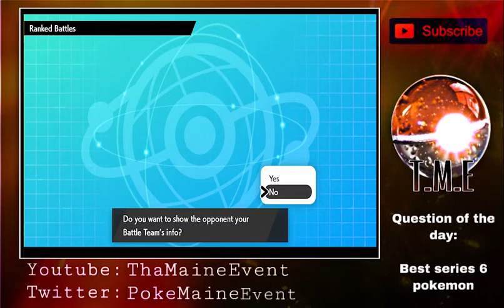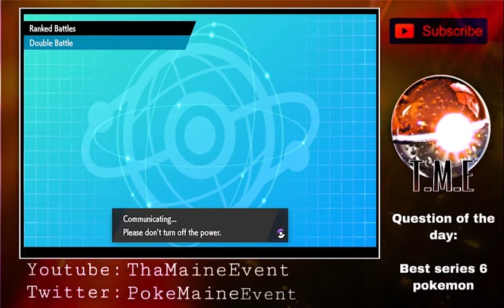URSHIFU THE SPECIAL WALL/MasterBall Maine Ep. 1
Welcome to Episode 1 of Master Ball Maine. The start of a series where I take on the Master Ball Ladder in Pokemon sword in shield. I'll be using teams i built myself and will experiment with other teams as well from time to time.

I do not own pokemon's intellectual property or copyrights